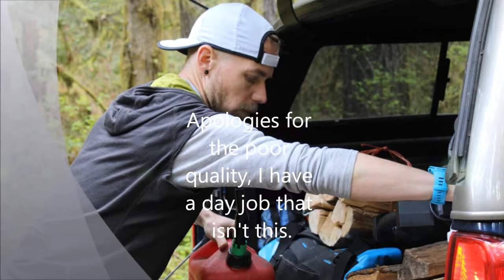First Overland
A picture compilation from our first trip. I promise I will get better at this, but for now...picture comp.